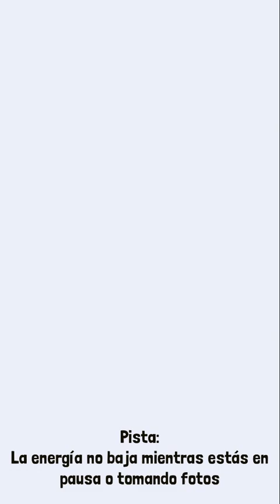Rodeo Stampede: Sky Zoo Safari #62 | BEBÉS EN MONTAÑA | Gameplay Español